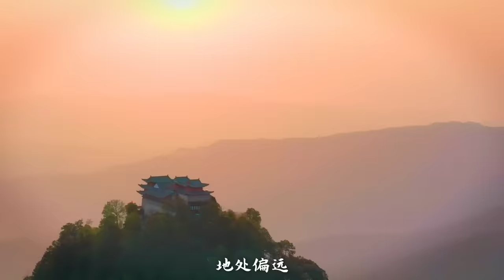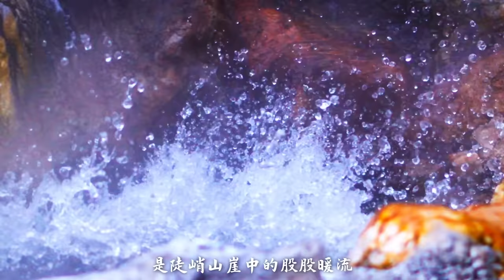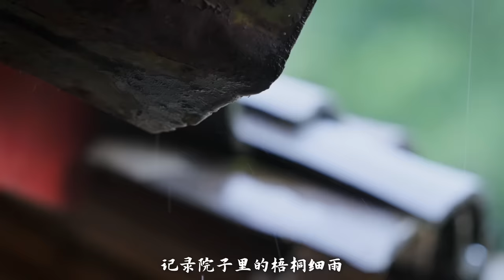游保山 | Travel Baoshan【滇西小哥】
拍视频七年首次正式和大家介绍，这就是我的家乡：保山
After seven years of vlogging, it’s my first time to formally introduce my hometown: Baoshan.